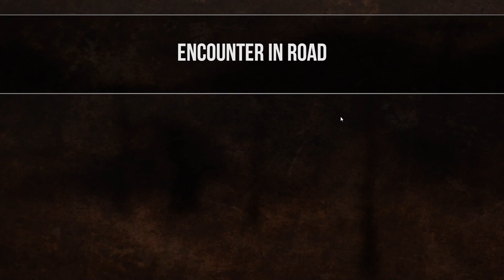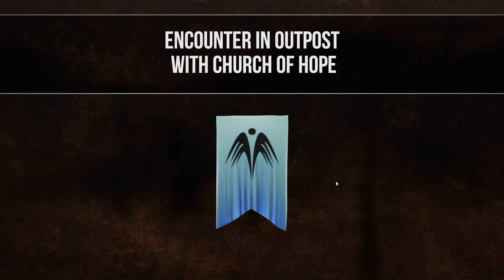Sheltered 2 | Wind Turbines Down